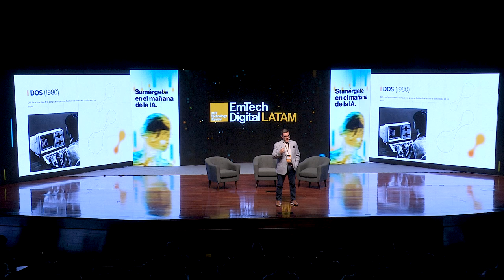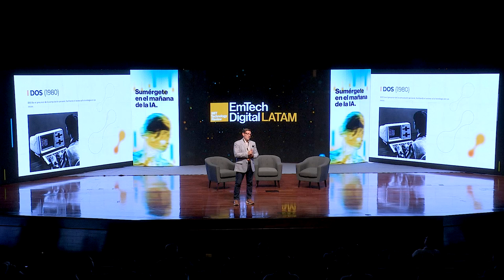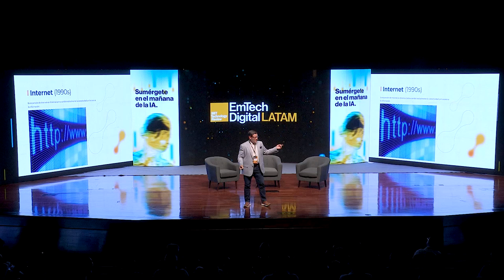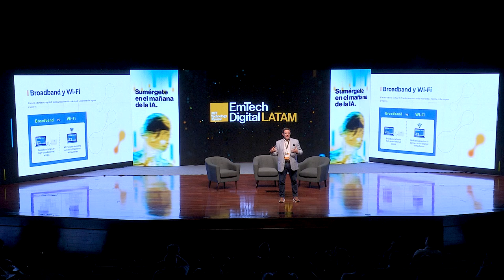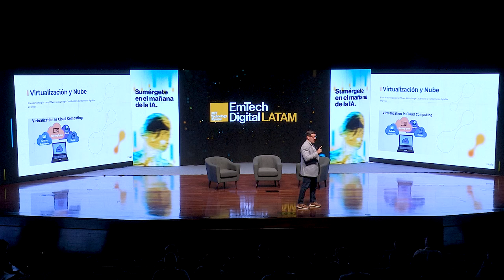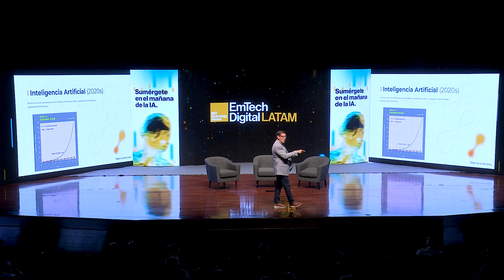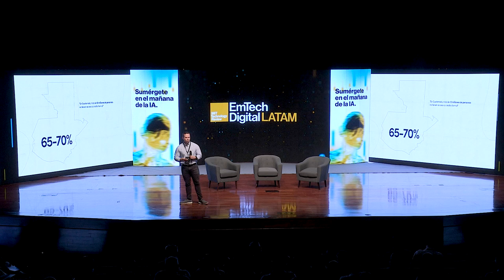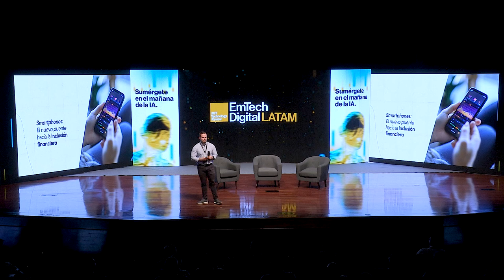Innovación local: El impacto de la IA en Guatemala y la región | Oscar García y Luis Marinelli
EmTech Digital LATAM, organizado por MIT Technology Review, es un evento de renombre mundial sobre tecnologías emergentes, dedicado a explorar y presentar las innovaciones más recientes. En esta edición, celebrada en la Universidad Francisco Marroquín de Guatemala, el enfoque principal fue la inteligencia artificial (IA), destacada como una herramienta esencial para transformar sectores clave como los negocios, la salud y la ciberseguridad.

Después de cinco ediciones en Latinoamérica, Guatemala fue elegida como sede en reconocimiento a su crecimiento en innovación digital y empresarial, reflejando el potencial de la región como un futuro centro tecnológico. Los ponentes abordaron temas de tecnología, inteligencia artificial, estrategias de negocio y compartieron sus experiencias con el público.